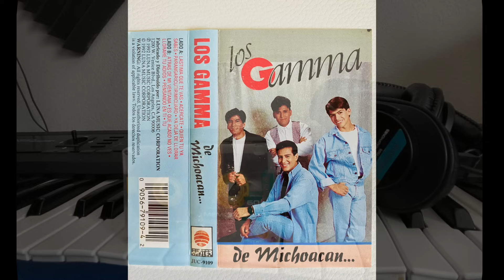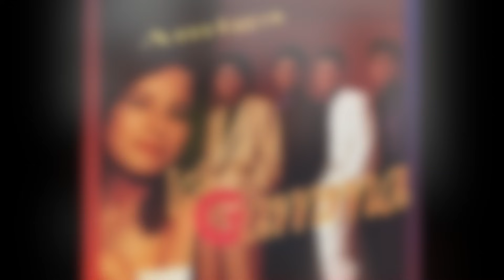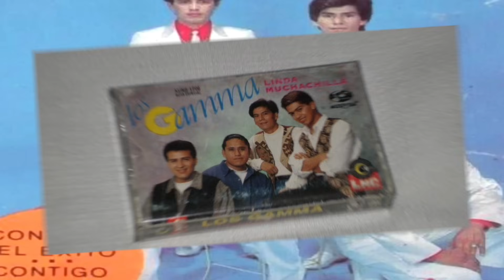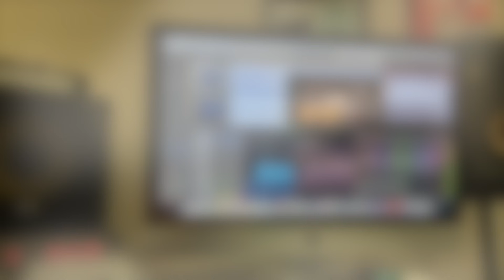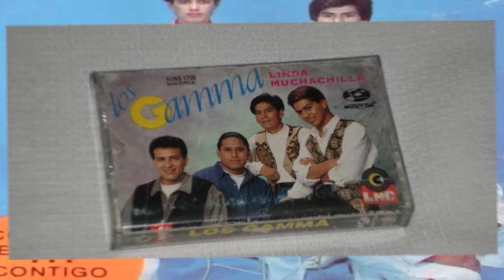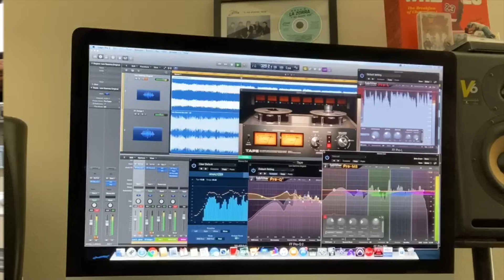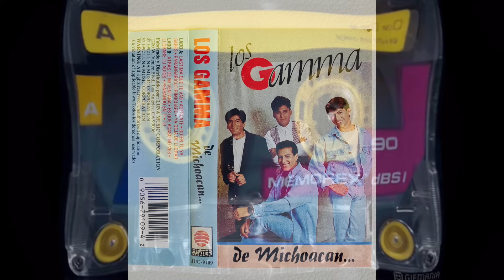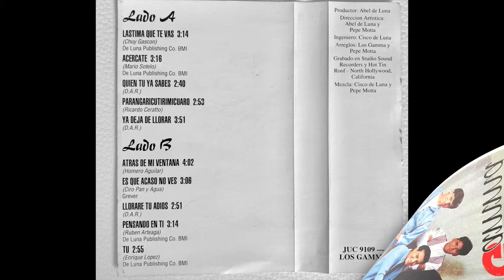Los Gamma en Vivo Con Alberto Espinoza 1993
Grupo Los Gamma En Vivo!! Con Alberto Espinoza
Santa Fe NM 1993
Club Alegria
Voz & Guitara- Alberto Espinoza
Bajo- Enrique Mora (Fundador)
Teclados- Ruben Arteaga
Bateria- Juan Carlos M.
DO NOT OWN RIGHTS TO MUSIC
MUSICA D.A.R
Mix- Kiubo Loc Music Edgar y Johnny Ramirez